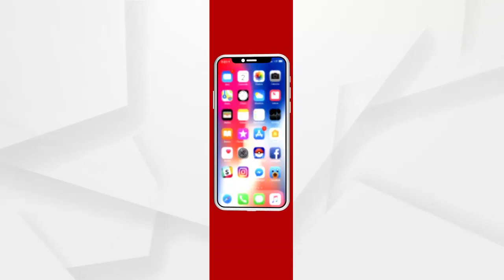ଆଜି ଦିନ 11ରେ ବିଧାନସଭା ଅଭିମୁଖେ ବାହାରିବ ବିଜେପି ଦଳ ....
ମାହାଙ୍ଗା ଡବଲ ମର୍ଡର ଘଟଣାର ଅଭିଯୁକ୍ତଙ୍କୁ ଗିରଫ ଦାବି । ନ୍ୟାୟ ପାଇଁ ବିଜେପିର ସଦଭାବନା ଯାତ୍ରା । ଆଜି ଦିନ 11ଟାରୁ ବିଜେପି କାର୍ଯ୍ୟାଳୟରୁ ବାହାରି ବିଧାନସଭା ଅଭିମୁଖେ ବାହାରିବ ଦଳ । ମାହାଙ୍ଗାରୁ ରାଜଧାନୀ ଅଭିମୁଖେ 4 ଦିନର ପଦଯାତ୍ରା କରିଛି ବିଜେପି । ଆଜି ବିଧାନସଭା ଘେରାଉ କରିବ ଦଳ ...